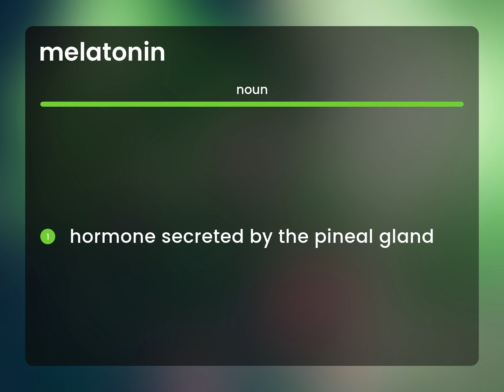Melatonin — MELATONIN meaning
What is MELATONIN?

Susan Miller (2023, June 29.) Melatonin in the dictionary